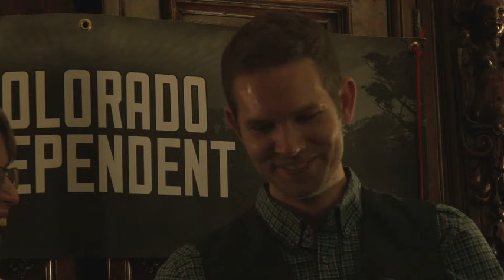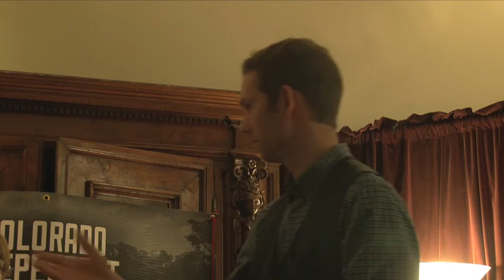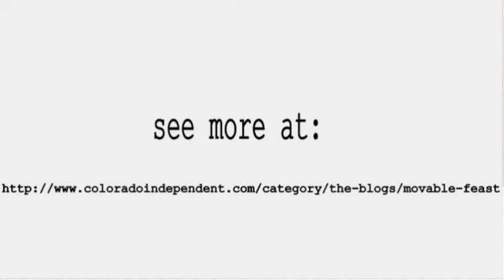A Night of News Poetry 7/26/14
TCI hosted a panel discussion about the intersection of poetry and public life featuring five local poets. The event was held at Lighthouse Writers Workshop in Denver, CO. Here is footage of the full event, in case you missed it!

Moderated by Tessa Cheek
Filmed by Nat Stein and Charlie Theobald
Attended by the few, the brave, the literary.